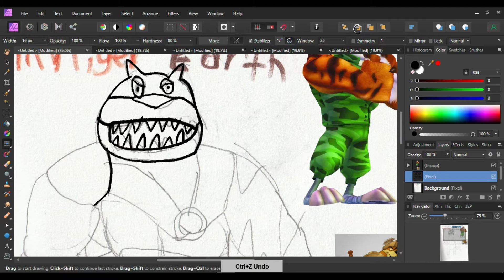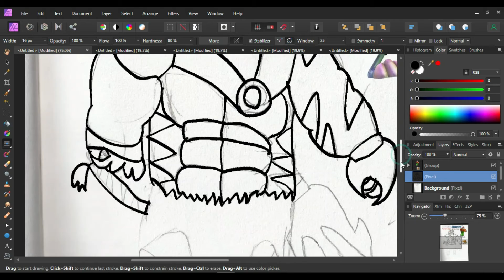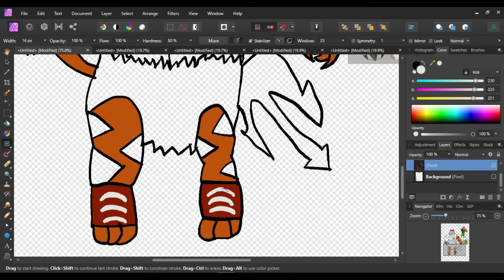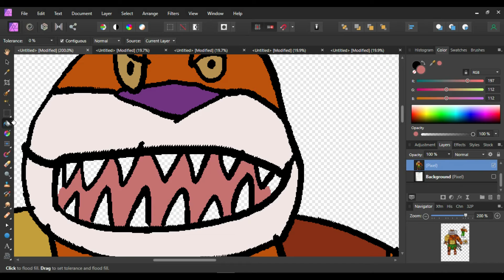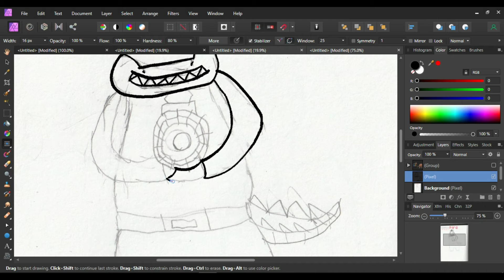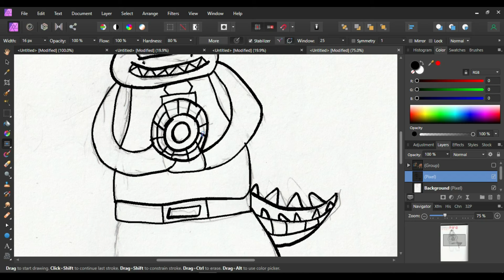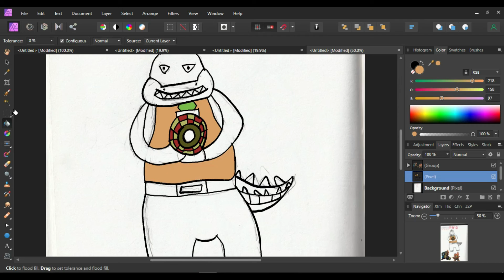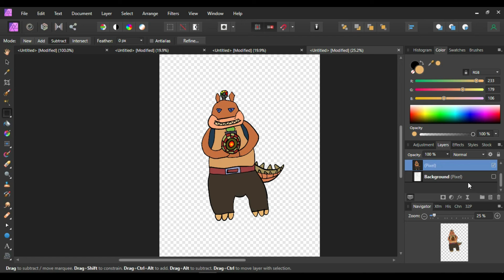Skylanders Crash villians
Tiny Tiger & Dingodile as Skylanders.